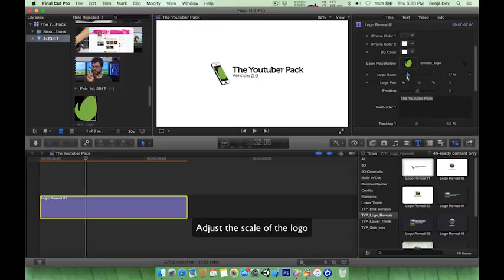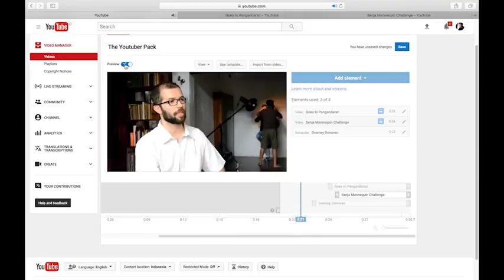The Youtuber Pack - APPLE FINAL CUT PRO X AND MOTION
THIS PACK IS FOR APPLE FINAL CUT PRO X AND MOTION AND DOES NOT WORK WITH ADOBE AFTER EFFECTS OR PREMIERE. FOR THE ADOBE VERSION OF THIS PACK

Youtubers! This is your complete pro-Kit for your channels, use it in Final Cut Pro X and Apple Motion! We’ve reworked the entire underlying logic so Final Cut Pro-only-users can benefit from this amazing pack in a breeze!

• 10 Logo Reveals
• 10 Lower Thirds
• 10 Transitions
• 6 End Cards
• 3 Side Infos

You can use it directly inside FCPX, all parameters are editable and can be edited in seconds. Adjust colors so it matches your identity and all that is left is making your video. No more time-wasting on tricky animations: we’ve got you covered for most cases.

• 39 Items in one package
• Easy to edit in Motion or Final Cut Pro X
• Variable length
• All values and colors are editable
• In/Out animations
• Compatible with Final Cut X 10.2 or newer
• Compatible with Final Cut X 10.3 or newer
• Compatible with Motion 5.2 or newer
• Compatible with Motion 5.3 or newer